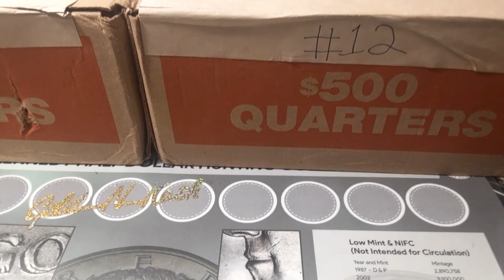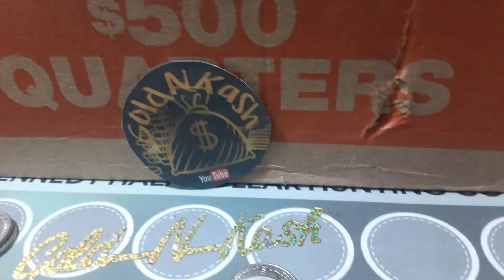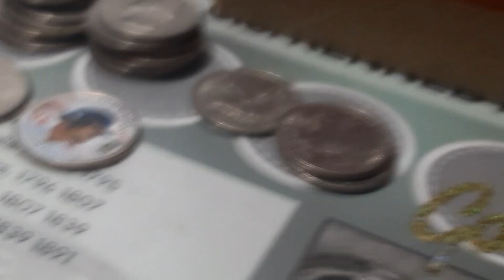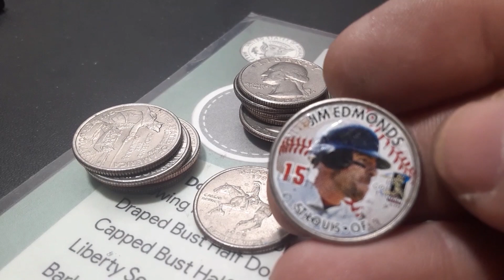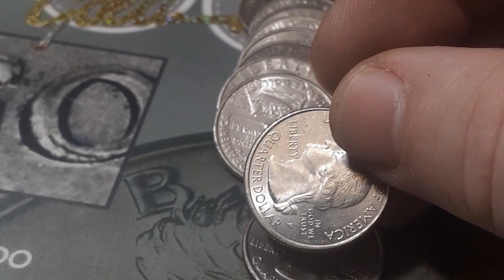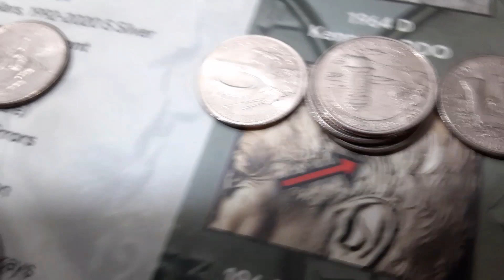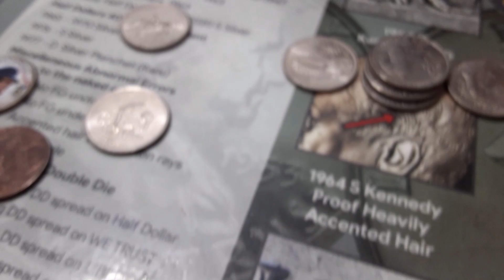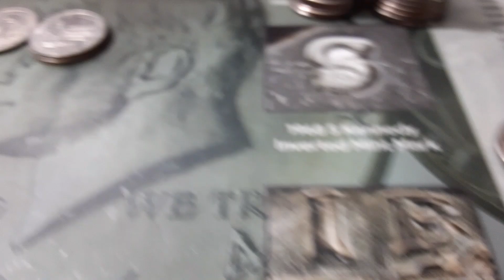$1000 quarters hunt errors and westpoint mints